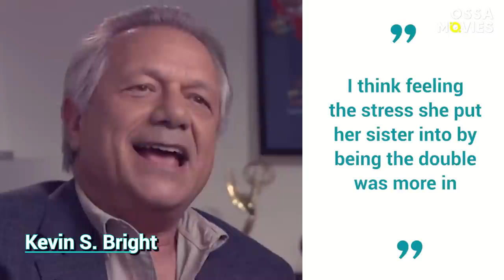Becoming Phoebe Buffay: All the Struggles Lisa Kudrow Faced While in Friends | OSSA Movies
Okay, you might know everything about the Friends series… But can you say the same about the actors who played in Friends? If you don’t know much about what was going on in Friends behind the scenes, we’re here to tell you all about it and share the most interesting facts about Lisa Kudrow, who played Phoebe Buffay!
What does Friends Lisa Kudrow really think about her character? What are the most exciting Lisa Kudrow set secrets? What were the most challenging scenes to film for Friends Phoebe Buffay? And what Lisa Kudrow behind the scenes secrets made Phoebe a better character?
We’ll answer these and many other questions. First, you’ll see how the actress got her role in Friends TV show. Then, you’ll learn how Lisa Kudrow's career developed before that and what Lisa Kudrow shows seemed to be more interesting for her than Friends. And from a Lisa Kudrow interview, you’ll find out how playing Phoebe changed her.
Join us on OSSA Movies to learn more about your favorite series and the actors who made it so special!